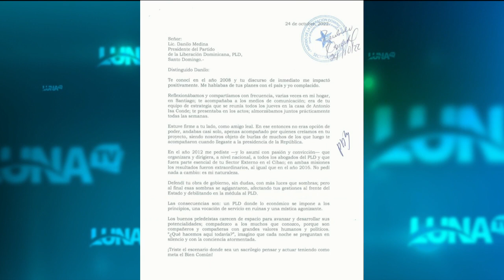LOS OPINADORES 24 10 2022 B4